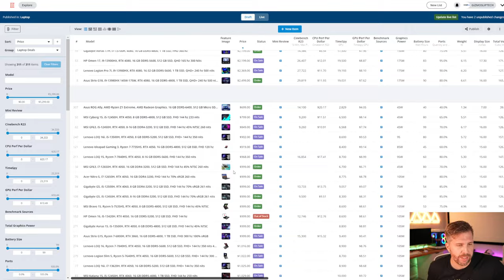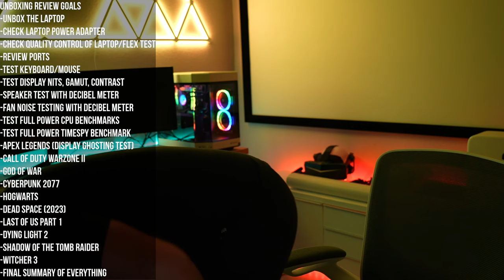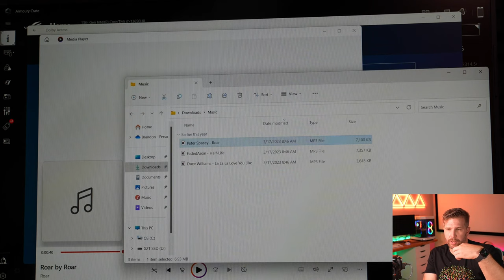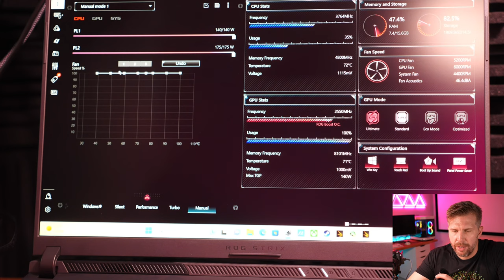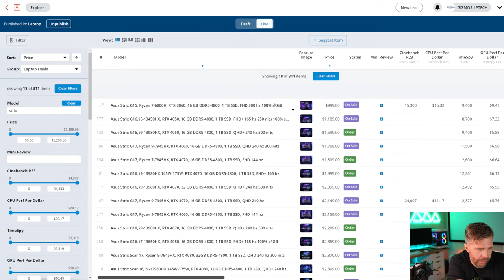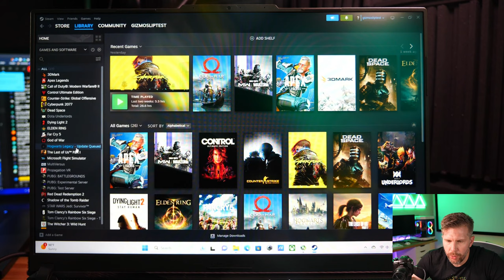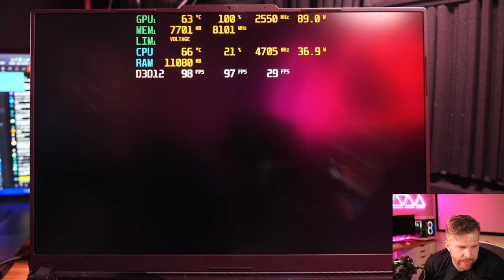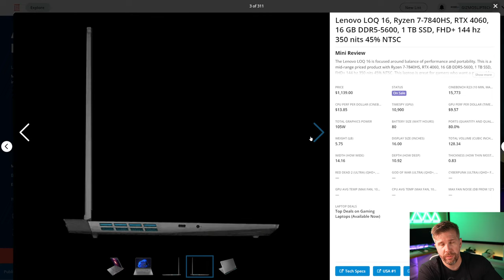Asus Strix G16 Unboxing Review! 10+ Game Benchmarks, Price Comparisons, Display Test, Disassembly!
Asus Strix G16 features a RTX 4060, i7-13650HX, and FHD 165 hz display. The Strix G16 is clearly one of the absolute best value laptops money can buy. It features a well balanced system with very little flaws on paper, but how well does it hold up against rigorous testing? Let's find out!

00:00 - Asus Strix G16 Unboxing Review! 10+ Game Benchmarks, Price Comparisons, Display Test and more!
01:55 - Intro to Listium
03:18 - Asus Strix G16 Overview
04:08 - Competition: Acer Predator Helios 300
04:49 - Competition: MSI Pulse 15
05:18 - Competition: Lenovo LOQ 16
09:57 - Unboxing the Asus Strix G16
18:59 - Asus Strix G16 - Design Overview
21:42 - Asus Strix G16 - Flex Test
22:54 - Asus Strix G16 - Startup and RGB Overview
28:24 - Asus Strix G16 - Removing the Bottom Panel
32:51 - Asus Strix G16 - Internal Breakdown and Overview
42:57 - Asus Strix G16 - Webcam Review and Examples
44:10 - Asus Strix G16 - Port Selection Overview
49:13 - Asus Strix G16 - Speaker Test
57:34 - Asus Strix G16 - Display Test (Despite Brightness Bug)
01:05:17 - Competition Comparison: Asus Strix G17
01:08:48 - Asus Strix G16 - Fan Noise Test - Quiet Mode
01:12:33 - Asus Strix G16 - Fan Noise Test - Performance Mode
01:14:02 - Asus Strix G16 - Fan Noise Test - Turbo Mode
01:15:31 - Asus Strix G16 - Fan Noise Test - Manual Max Fans
01:19:23 - Asus Strix G16 - Time Spy Benchmark (4060) - Stock Manual Max Fans
01:25:15 - Asus Strix G16 - Time Spy Benchmark (4060) - Overclocked Manual Max Fans
01:32:14 - Asus Strix G16 - Cinebench R23 Benchmark (i7-13650HX) Quick Runs
01:40:09 - Competition Comparison: Asus Variants
01:47:14 - Asus Strix G16 - Warzone 2 (FHD+, Minimum [High Textures], DLSS Q)
01:56:41 - Asus Strix G16 - God of War (FHD+, Ultra, DLSS Q)
01:59:31 - Asus Strix G16 - Cyberpunk 2077 Benchmark (FHD+, RT Ultra, DLSS Q, FG On)
02:09:03 - Asus Strix G16 - Dead Space (FHD+, Ultra, DLSS Q)
02:13:50 - Asus Strix G16 - Dying Light 2 Benchmark (FHD+, HQ RT, DLSS Q, FG On)
02:21:15 - Asus Strix G16 - Elden Ring (FHD+, Maximum, RT Max)
02:22:31 - Asus Strix G16 - Elden Ring (FHD+, Maximum, RT High)
02:23:51 - Asus Strix G16 - Elden Ring (FHD+, Maximum, RT Medium)
02:24:54 - Asus Strix G16 - Elden Ring (FHD+, Maximum, RT Off)
02:26:35 - Asus Strix G16 - Shadow of the Tomb Raider Benchmark (FHD+, RT Ultra, DLSS Q)
02:31:59 - Asus Strix G16 - The Witcher 3 (FHD+, RT Ultra, DLSS Q, FG On)
02:34:10 - Asus Strix G16 - The Witcher 3 (FHD+, RT Off, Ultra, DLSS Q, FG On)
02:35:32 - Asus Strix G16 - The Witcher 3 (FHD+, RT Ultra, DLSS Q, FG On)
02:39:20 - Asus Strix G16 - Counter Strike Global Offensive (FHD+, High)
02:44:38 - Asus Strix G16 - Summary and Overall Impressions
02:51:49 - Livestream Q&A